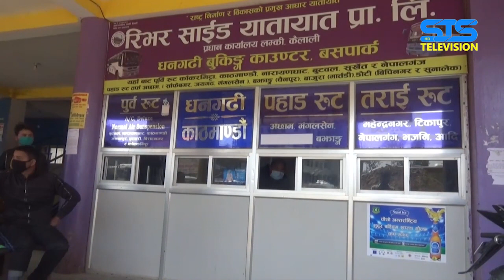कोरोना संक्रमणको सन्त्रास फैलिएपछि जनजीवन गम्भीर रुपमा प्रभावित STS NEWS 2076-12-10